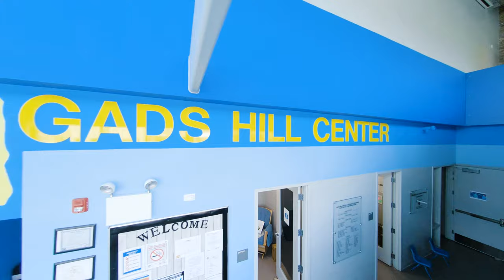GHC - Brighton Park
Take a tour, get to know our Brighton Park location!